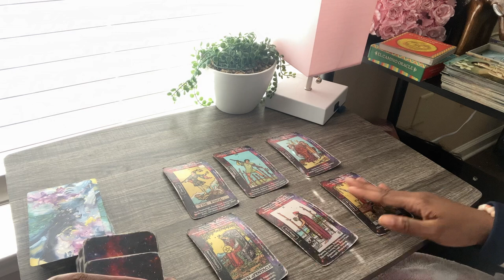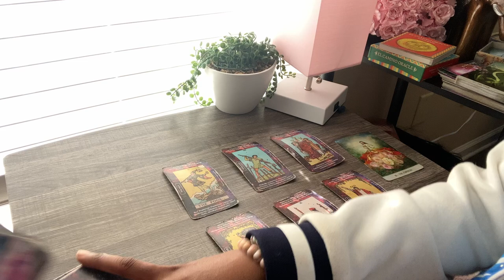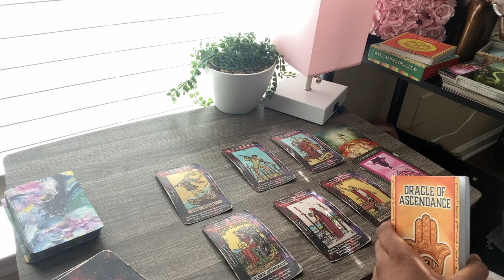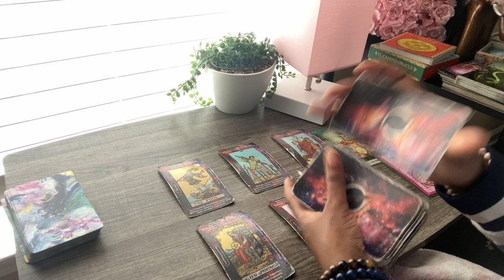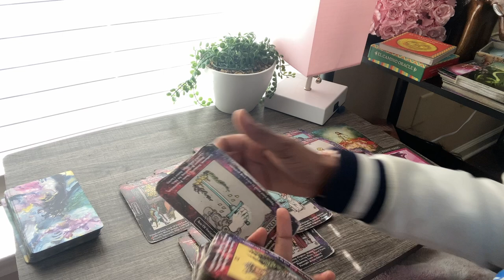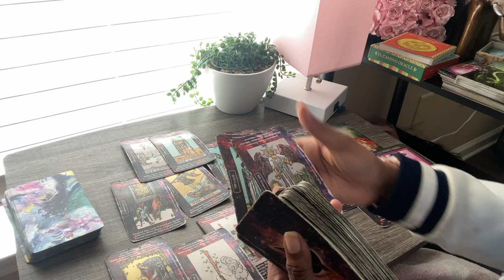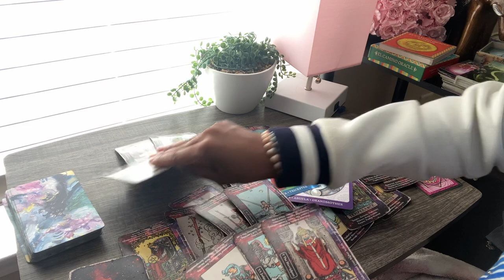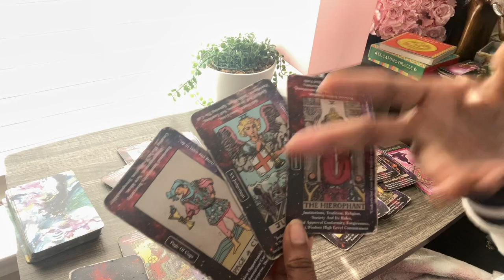Sagittarius♐️A Group Of Friends Trying To Create A Mental Block But This Is Is JUST WAY TO AHEAD ⭐️